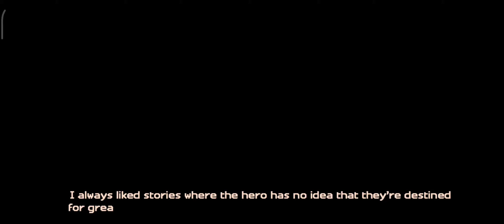let's play!| Minecraft story mode season 2 episode 1 part 1